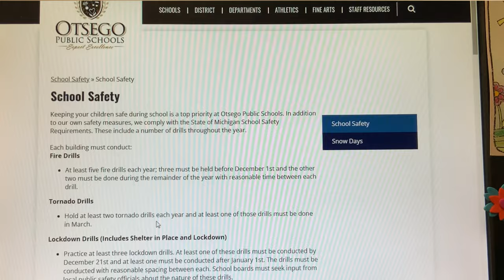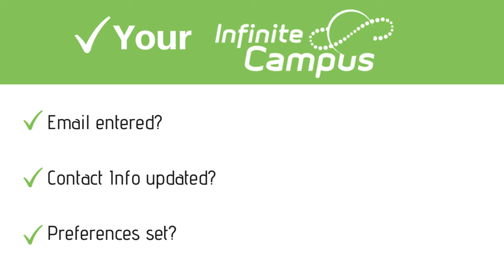Safe Schools Week at Otsego Public Schools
Supt. Haase explains Safe Schools Week at OPS